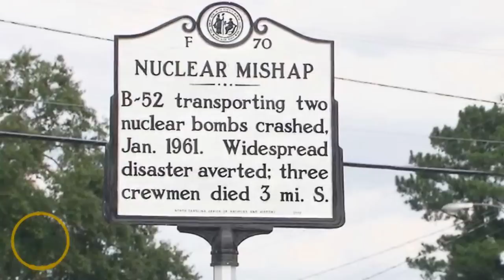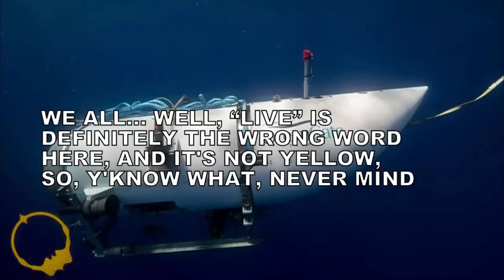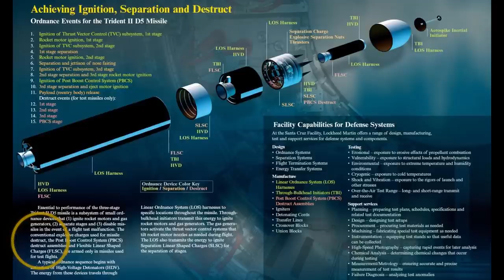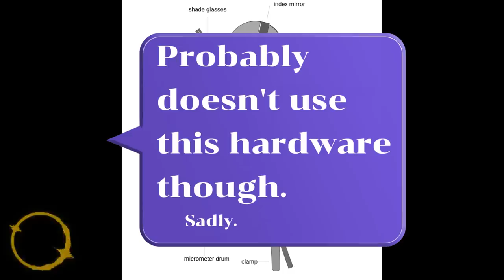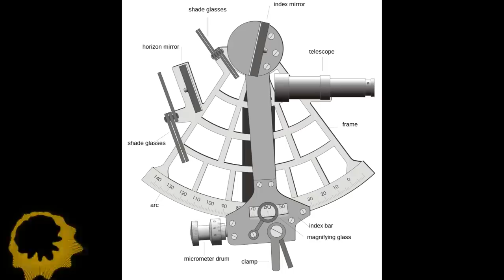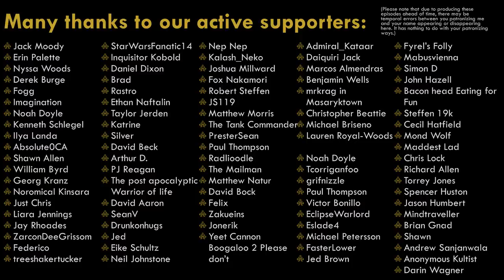Sub Launched Ballistic Missiles, or how salt water can be exploited to hate EVERYTHING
Nothing in this video is factual or accurate.  Or everything is.  Or something in-between.  I have no way of knowing, and wouldn't tell you if I did.

You might think that shoving thermonuclear warheads into a missile which is itself shoved into a massive metal tin can and then eventually launched at some target on the surface thousands of miles away with an error margin smaller than an average city block would be easy.

It's not.

It's really, really not.

The interesting thing is all the fairly straightforward, borderline simplistic solutions you humies have come up for solving that particular "problem".

Creative little homicidal monkeys, aren't you?

Don't forget we have PVC patches now!

0:00 Introduction
0:55 On with the show